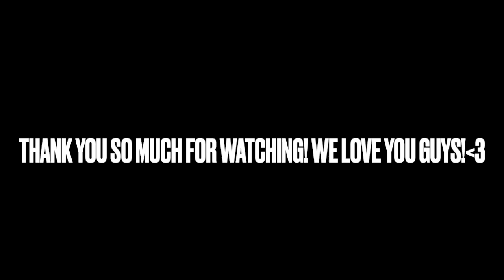Jump 2022 Portland Vlog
Jacquelyn, Haylee, Rachel, and Sydney Vlog their experiences at Jump in Portland. First Convention/Competition for the new dance season. October 2022.